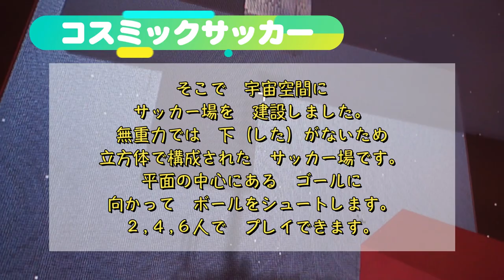マインクラフトカップ2019全国大会 コスミックサッカー【マインクラフト部】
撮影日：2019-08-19